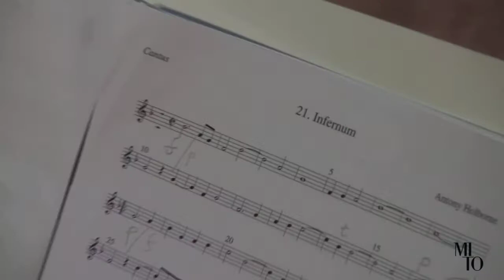TORINO - MITO per la città - Les Violes du Roy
Chiesa del Santo Volto - 16 settembre 2012 - ore 17
Coro e solisti dell'Accademia Ruggero Maghini - Les Violes du Roy - Elena Camoletto, direttore